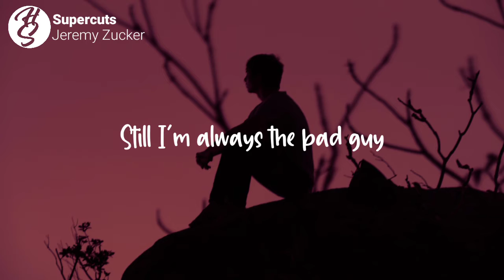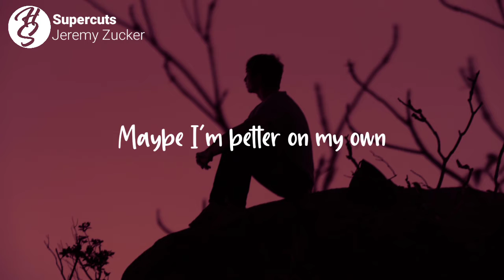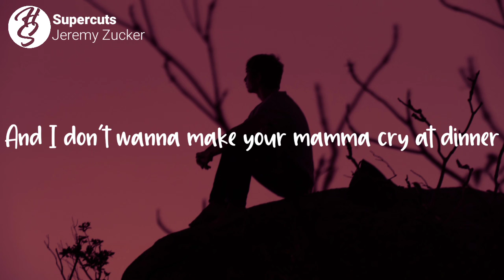Supercuts - Jeremy Zucker (Lyrics)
I thought
I would be good by now
I'd have it figured all out
We skipped the scenic route
And oh well
At least I never lied
Still I'm always the bad guy
So much for being nice

'Cause I don't wanna be someone who makes you happy
Then lets you down, we'll both feel crappy
I'll hate your friends when this shit ends, well alright
And I don't wanna make your mamma cry at dinner
And see her at the mall next winter
At Supercuts, she hates my guts, well alright

Don't need a hand to hold
Don't need you to console me
It's honestly getting old
Well I've thought
Of so many places we could go
Well maybe I'm better off at home
Maybe I'm better on my own

Found me drowning in this bullshit again
Started something that we're just gonna end
Wonder if we would be better as friends
But we won't

If you'd like to suggest songs for the next video please send to: